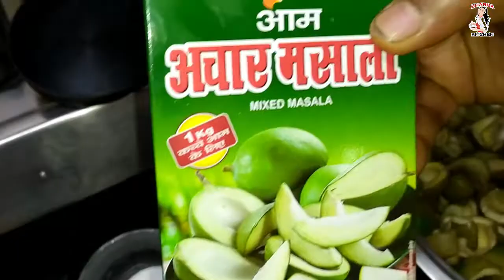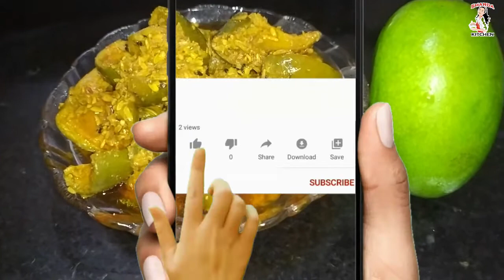आम का अचार बनाने का ऐसा तरीका की तीन साल तक अचार ख़राब नहीं होंगे | [ AAM KA ACHAR ] MANGO PICKLE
The recipe is made "Babita Rani".

Team: (SHARDA KITCHEN)
Anita Rani - Chef
Babita Rani-Chef
Ajay Kumar- Video Editor
Gourav- Videomaker